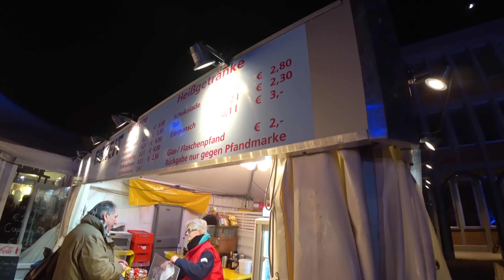Step by Step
Eislaufschule am Karlsruher Schloss, für Anfänger und Fortgeschrittene, mit Ice Freestyler Karlsruhe
Skating lessons, for beginners and advanced, with Ice Freestyler Karlsruhe